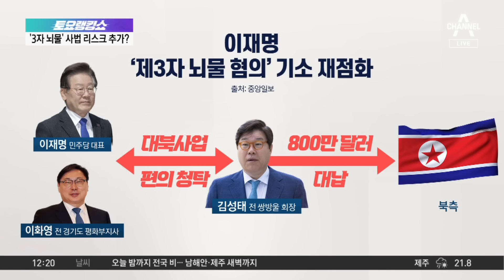법원, 이화영이 쌍방울 통해 ‘대북송금’ 인정 | 토요랭킹쇼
법원, 이화영이 쌍방울 통해 ‘대북송금’ 인정

법원, 이화영 1심 징역 9년 6개월 선고
법원 "스마트팜-李 방북비로 北에 밀반출"

〈평일〉
08시 00분 라디오쇼 정치시그널 (유튜브 라이브)
08시 50분 김진의 돌직구 쇼
10시 20분 김진의 더라방 (유튜브 라이브)
12시 00분 뉴스A 라이브
15시 50분 강력한 4팀
17시 20분 뉴스TOP10
19시 00분 뉴스A

〈주말〉
12시 00분 토요랭킹쇼·뉴스A 라이브
17시 40분 뉴스TOP10
19시 00분 뉴스A

〈평일〉
08시 00분 라디오쇼 정치시그널 (유튜브 라이브)
08시 50분 김진의 돌직구 쇼
10시 20분 김진의 더라방 (유튜브 라이브)
12시 00분 뉴스A 라이브
15시 50분 강력한 4팀
17시 20분 뉴스TOP10
19시 00분 뉴스A

〈주말〉
12시 00분 토요랭킹쇼·뉴스A 라이브
17시 40분 뉴스TOP10
19시 00분 뉴스A